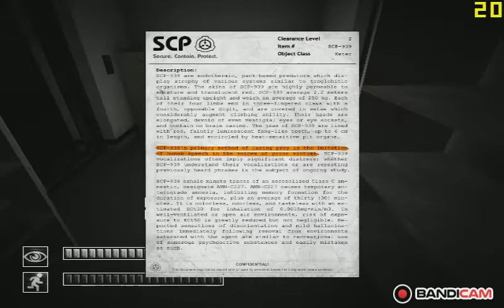this is a very scary game. SCP- contaminent breach.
my discord server: // copy this link and paste to google browser.